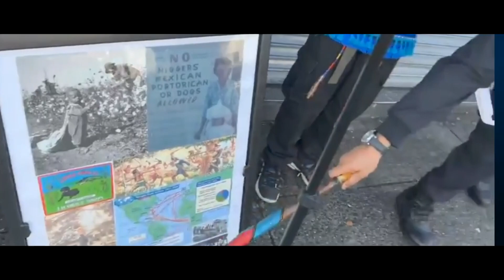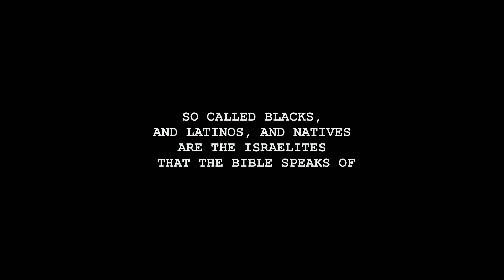F🅱️👁️ AGENT STOPS BY CAMP TO AGREE WITH US, CRY😭, & BE THE 😈